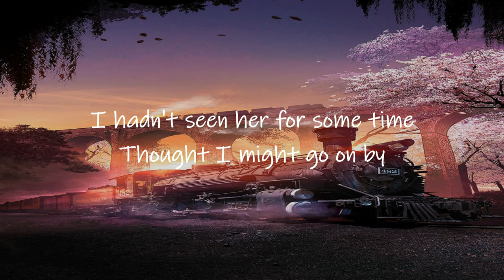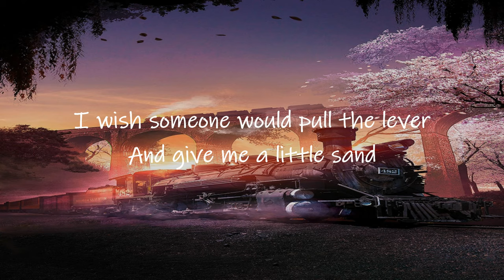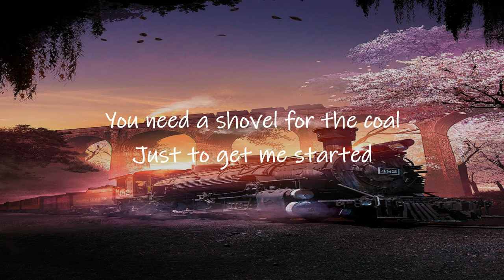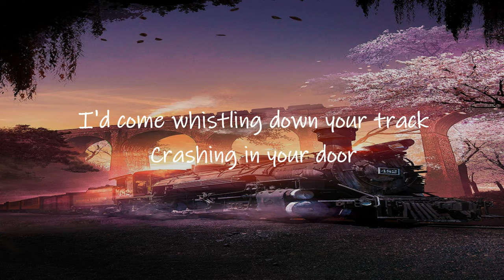Alan Jackson - Freight Train (TikTok Remix) [Lyrics] | wish I was a freight train, baby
Alan Jackson - Freight Train (JF Jake TikTok Remix) [Lyrics] | wish I was a freight train, baby

📝 Lyrics ⬇️
[Chorus]
Wish I was a freight train, baby
Wish I was a diesel locomotive
I'd come whistling down your track
Crashing in your doorway
Wish I didn't have a heart
You need a shovel for the coal
Just to get me started
Wish I was a freight train

[Verse 3]
Well, every time I fell behind I could not get ahead
I wish someone would pull the lever and give me a little sand
And every time I slip behind even further back
I wish some switch man would come out of the fog and change my track